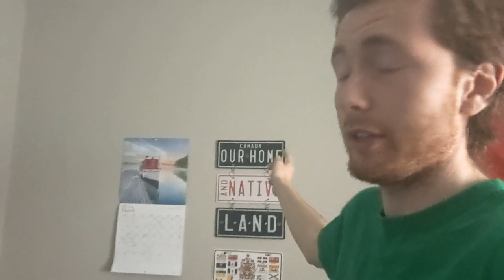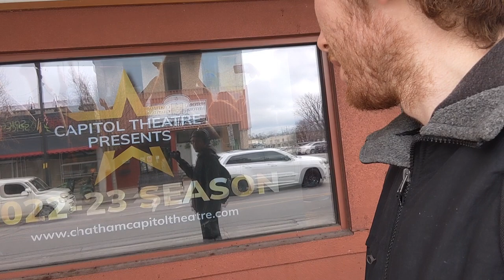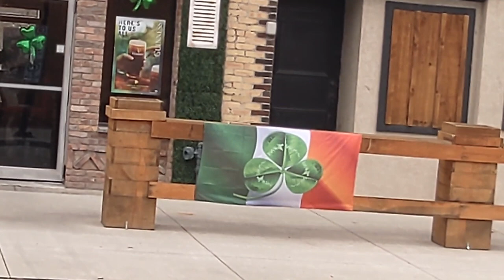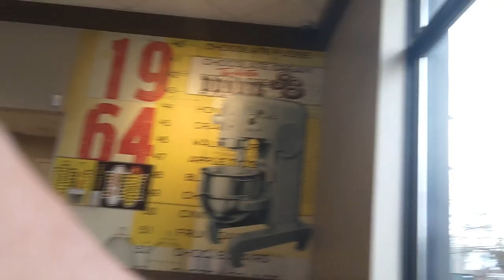🍀 [VLOG] Happy St. Patrick's Day everyone! Mar 17, 2023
Happy Saint Patrick's Day everybody! I hope you all have fun today and if you guys are 19+ and you plan on drinking or going to the bar please be safe and drink responsibly and if you get drunk, make sure you get home safe and don't drink and drive. Today I just wanna talk to you guys about some things and hang out at Timmies for a little bit. Hope you enjoy the vlog.